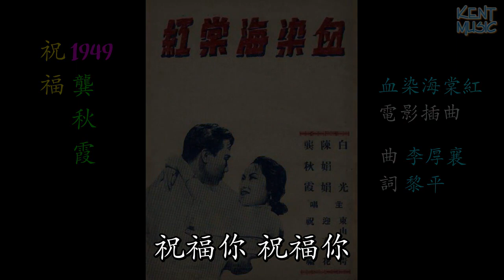祝福 龔秋霞 懷舊金曲 歌詞版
祝福 龔秋霞 李厚襄 黎平 血染海棠紅